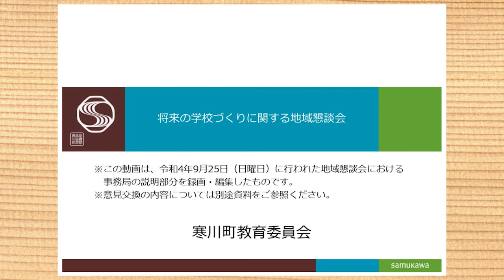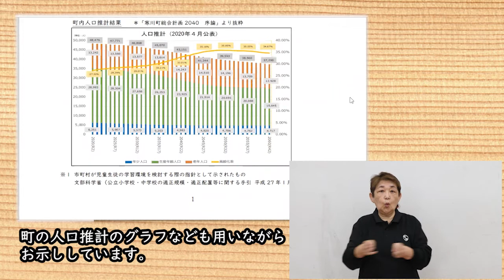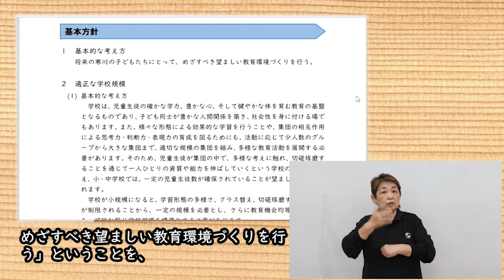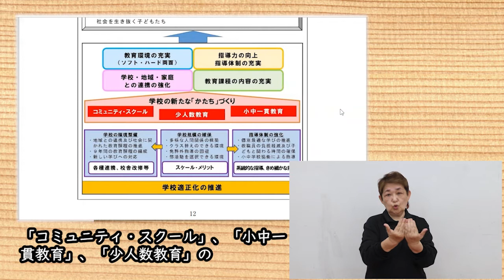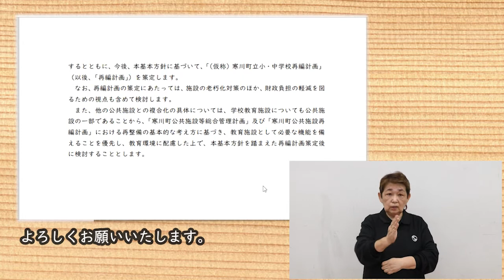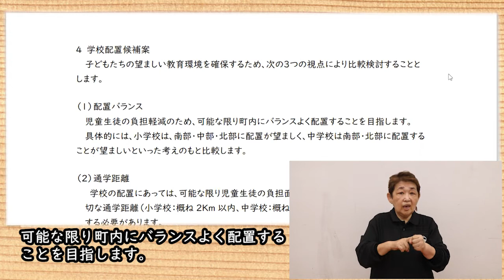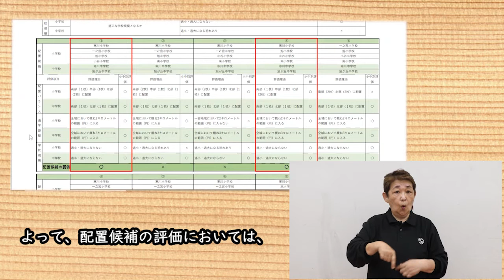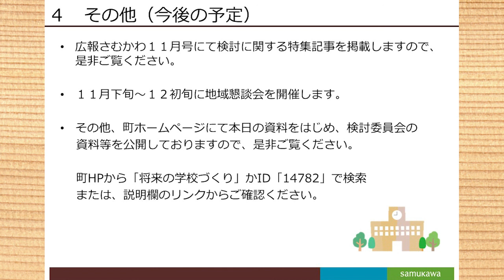【令和4年9月25日】将来の学校づくりに関する地域懇談会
この動画は、令和4年9月25日（日曜日）に行われた地域懇談会における
事務局の説明部分を録画・編集したものです。

当日の資料や他の検討状況や資料については、以下のURLより町のホームページからご覧になれます。

0:00 はじめに
0:25 寒川町立小・中学校適正化等基本方針について
17:00 検討方法について
22:34 学校配置候補比較表（第１段階）について
25:31 配置パターン別検討比較表（第2段階）について
28:09 意見募集について